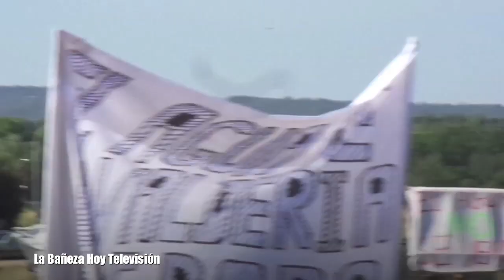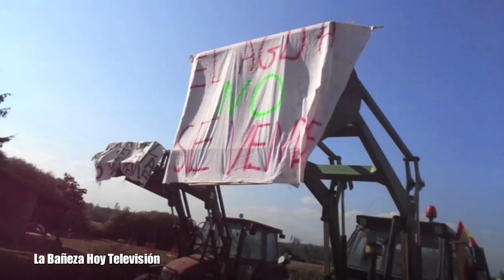Marcha contra la embotelladora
Informativo local
Hoy, sábado 24 de junio, a las 5 de la tarde partió una tractorada contra la planta embotelladora de agua en Castrocalbón